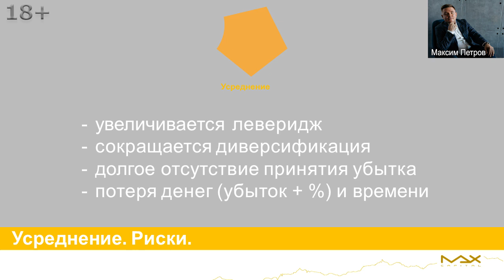Усреднение акций Как усреднять акции без риска инвестиций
Усреднение акций? Получите список из 5 отборных акций и зарабатывайте в 2 раза больше депозита
Усреднение акций часто используют такую стратегию инвесторы для усреднения убыточных позиций, но при этом допускают ошибки и появляются еще большие риски инвестирования на фондовом рынке. Что не так и как правильно поступать при усреднении цены акций рассказывает финансист, инвестор Максим Петров.

Усреднение акций и риск инвестиций
00:00 Неразумное усреднение, когда купили акцию, потому что она понравилась, доля этой компании достаточно большая в инвестиционном портфеле и вот фондовый рынок начинает идти против вас - цена акции начинает падать. Говорите, окей, как это было когда купили доллар, например, по восемьдесят рублей, доллар начинает падать стоит 75, а усреднюсь-ка.
00:27 Усреднение убыточных позиций - куплю по семьдесят пять, падает на 73, а усреднюсь-ка, куплю еще. То есть, по акциям тоже может быть такая история усреднение акций, когда люди начинают усредняться. Вы не совсем можете понимать почему падает компания.

Как усреднять акции
00:41 Не занимаетесь неразумным усреднением, потому что, опять-таки, в этом случае когда усредняете цены акций, то:
- нарушаете принцип диверсификации – раз, усредняя актив,
- два – не можете знать когда это закончится.
То есть, когда компания непосредственно восстановится не знаете. Риски таких инвестиций заключаются в том, что, как правило, усреднение акций, а именно убыточных позиций происходит:
1) или за счет более надежных бумаг, которые упали меньше,
2) или за счет заемного капитала, который предоставляет брокер.
В первом случае – это начинают увеличивать леверидж, риски инвестора увеличиваются, потому что за кредитные деньги нужно платить, во втором случае – сокращается доля надежных других инструментов, и увеличивается доля одной конкретно взятой бумаги.
01:19 Как усреднять акции? Усреднение убыточных позиций разумно только в том случае, если довносите денежные средства и акций этой компании, допустим, пять процентов, и она падает в цене, тогда можно усредняться, стратегия усреднения применима.